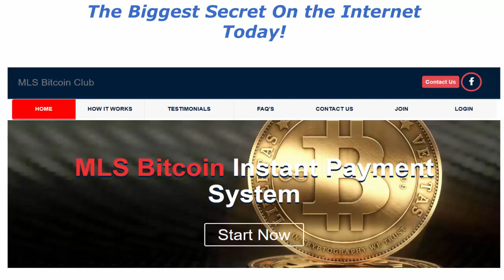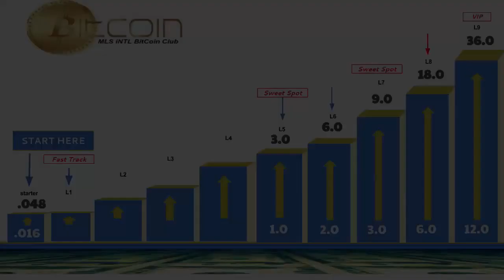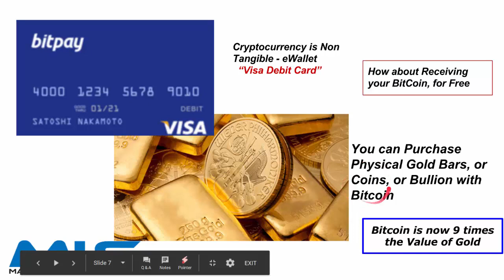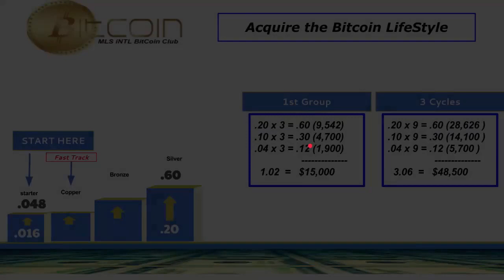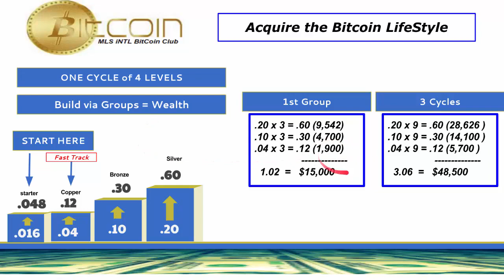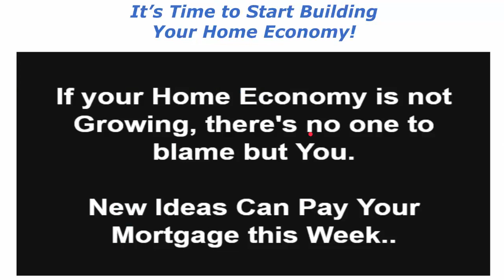You need to JOIN my Bitcoin Club right now and HERE is why!!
You need to JOIN my Bitcoin Club right now and here is why!! Bitcoin and cryptocurrency are dominating the news media and captivating the minds of nearly every entrepreneur and you want to know why!
Cryptocurrency education, financial literacy, learning how to gain and protect your digital currency are all factors in determining your success in the cryptocurrency space,

We help minimize your learning curve as well as your risk. Partner with us and enjoy the journey!